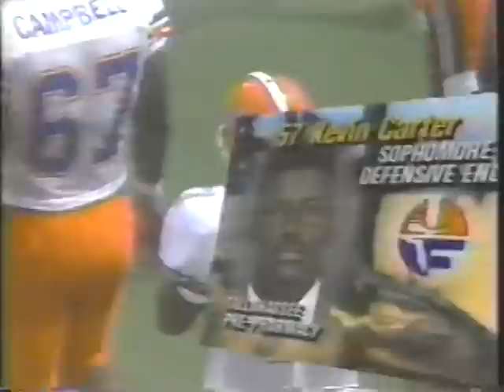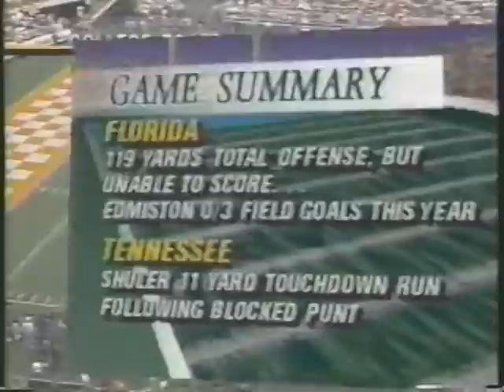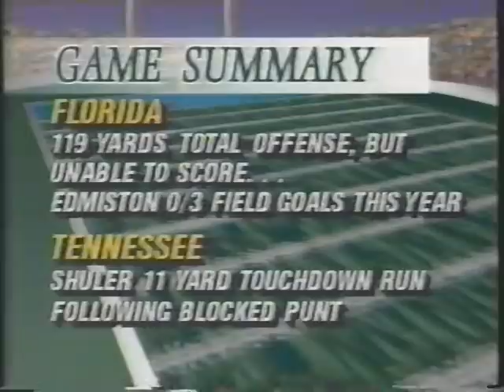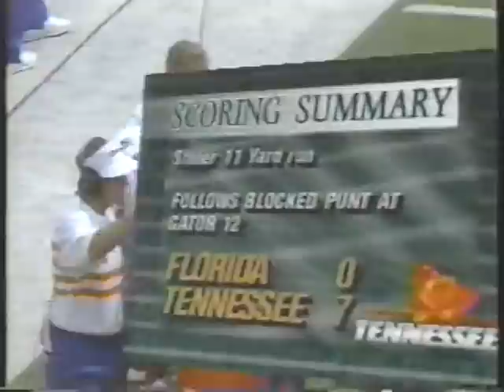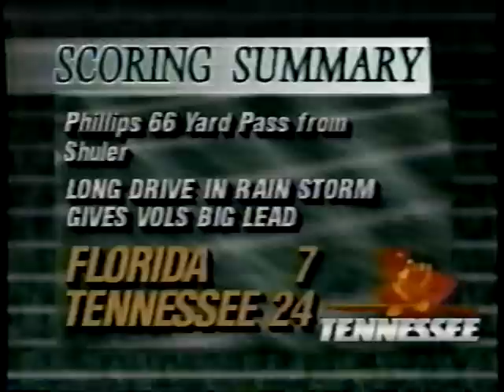1992 # 14 Tennessee vs # 4 Florida